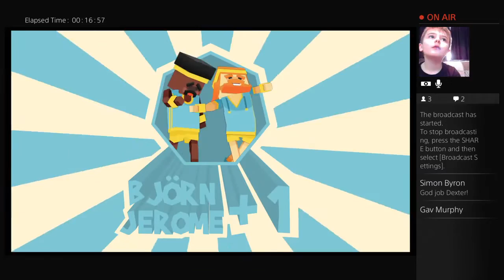Dexter Gamer TV plays Stikbold!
Hi! I'm Dexter, and I'll be making videos about games and anything else that takes my fancy.